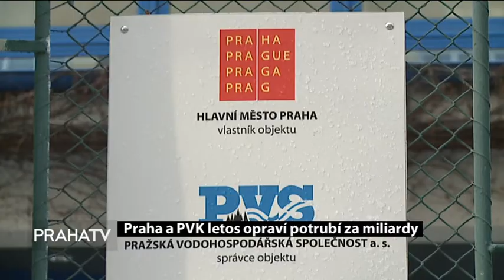Praha a PVK letos opraví potrubí za miliardy